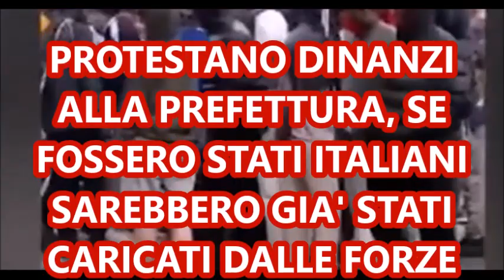IMMIGRATI DAVANTI ALLA PREFETTURA DI CALTANISETTA, VOGLIONO DENARO E DOCUMENTI.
ABBIATE PAZIENZA , GLI ITALIANI FANNO LA FILA PER UN PACCO ALIMENTARE!